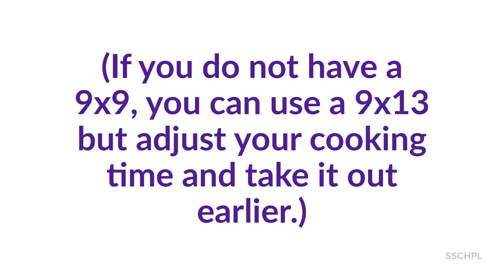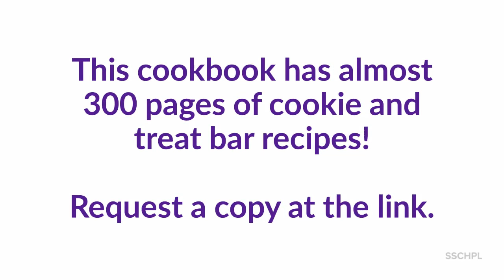Easy Peasy Cookbook Recipe Mocha Brownies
This book has almost 300 pages of cookies and cookie bar recipes!